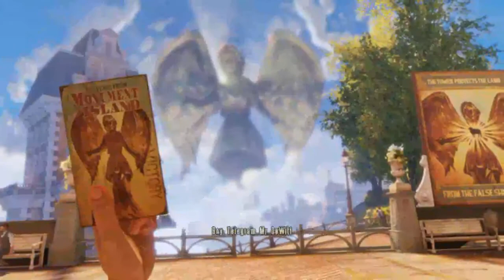Roaming The Fairgrounds // BIOSHOCK INFINITE // EP 03 //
Nothin' like an ol' fashion carnival

What is BioShock Infinite?:

BioShock Infinite is a first-person shooter video game developed by Irrational Games and published by 2K Games.  Set in 1912, the game has protagonist, former Pinkerton agent Booker DeWitt, sent to the floating air city of Columbia to find a young woman, Elizabeth, who has been held captive there for most of her life.